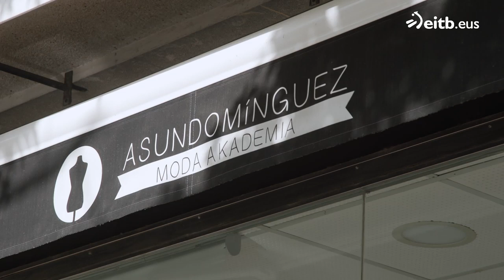''Euskaldunen artean estilo aniztasun handia dago, baina kirol-arropa gehiegi erabiltzen dugu''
Jokin Aierregaraik joskintza, patroigintza eta kolorimetria ikasketak egin ditu. Gaztetan Astore txandalak janztetik, orain bere arropa sortzera iritsi da. Moda jasangarrian sinisten du, ez bakarrik ekoizpenean, baita saltzeko orduan ere. Iraungo duten arropak ditu bere armairuan.